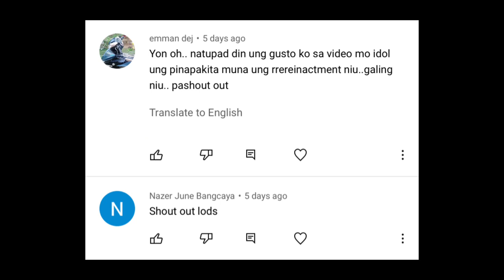Re-enactment of Chris Newsome Fastbreak Poster on Arwind Santos (PBA)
All your Donation will go towards the Basketball court and Kaloy’s buddies.